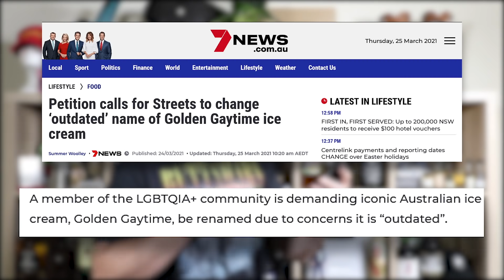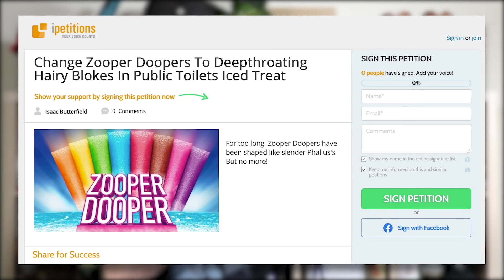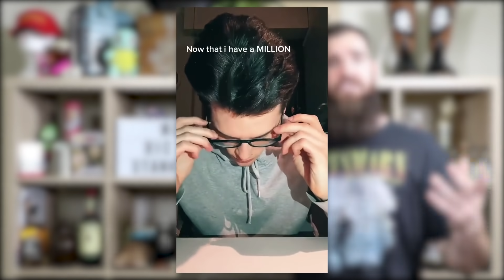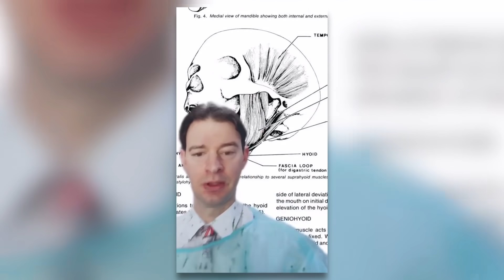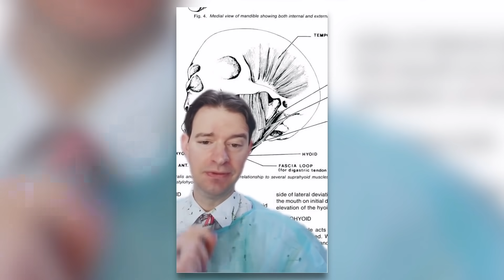Australia Bans “Offensive” Ice Cream and The CEO OF Jawline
For Up to date information on Shows/Videos/Merch Join the GoodMuthafkr Club